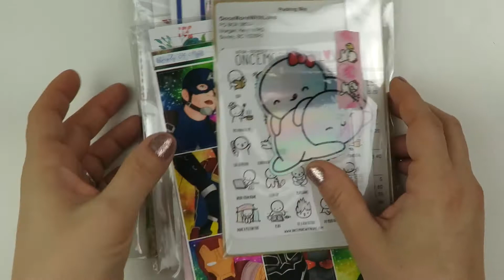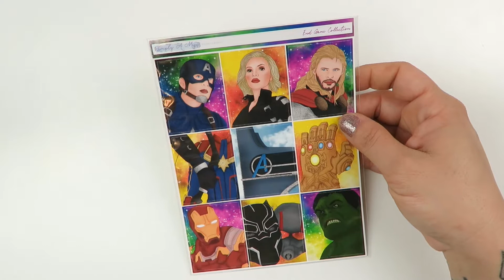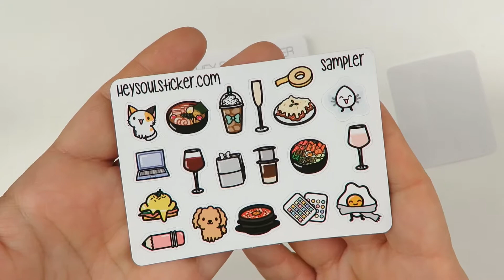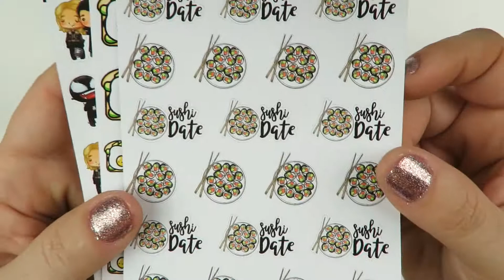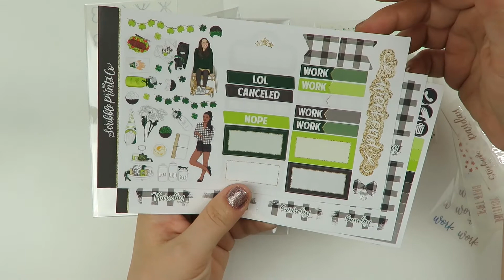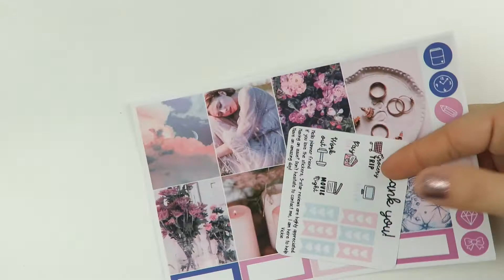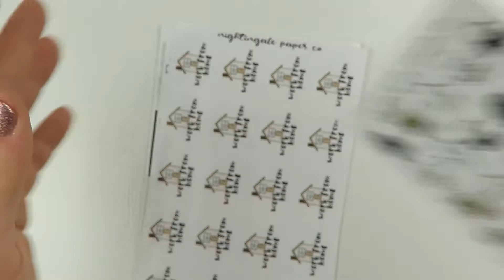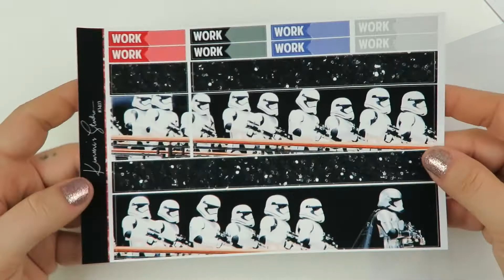Part TWO of my Massive April Planner Stuff Haul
Hello Lovely Muggles, Creatures, Wizards, Hobbits, Jedis, Ewoks, and Wookies =))

Here is the second part of a massive planner accessories haul that was filmed at the beginning of April. I’m a little behind on editing and posting my hauls but there is a ton waiting to be uploaded!!

ABOUT ME: My name is Sim and I am in love with stickers, planning, and stationery. Hence the Sticker Shop and Youtube Channel =) My videos are usually chatty and long.

SHOPS MENTIONED:

OnceMoreWithLove
Confetti Baby
Simply A Mess
Hey Soul Sticker

Sweet T Plans
Scribble Prints Co.
Laven Forest
Nightingale Paper Co.
Kimmi’s Studio

The best way to reach me is by E-Mail =)